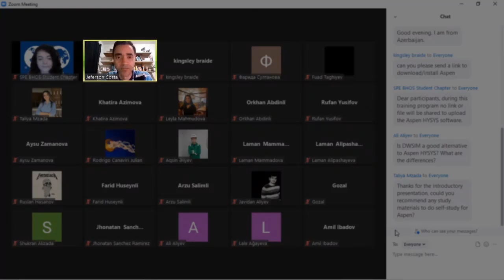Aspen Hysys books | Is it good for learning?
3 DAYS CHEMICAL PROCESS ENGINEER JOURNEY WORKSHOP: PREPARATION TO PLANT DESIGN JOBS

From February 28 to March 4. 2022, I will release the Chemical Process Engineer Journey Workshop: Preparation to Plant Design Jobs.

It is a 3 days event, where I will share with you more than 10 years of experience in chemical process engineering and plant design ( from conceptual design to commissioning and startup) in order that you finally understand plant design steps, duties and responsibilities of the chemical process engineer and what the design companies really want from you to give you a plant design job.

Follow Jeferson Costa to improve your skills in chemical process engineering and plant design.

INPROCESS BOOSTER P&ID
Master P&ID reading and development.